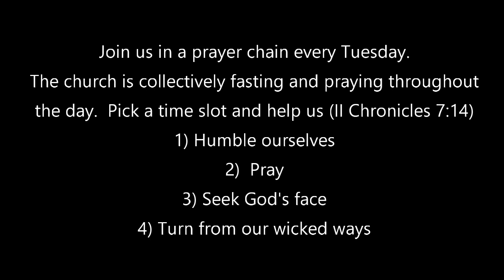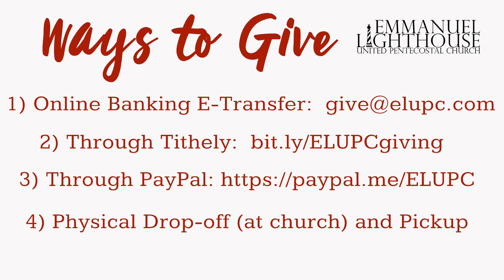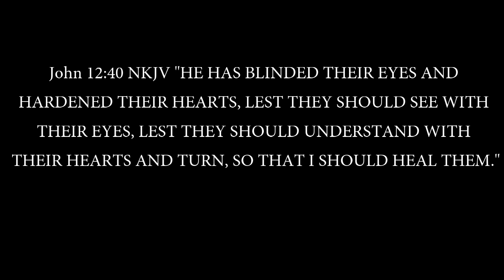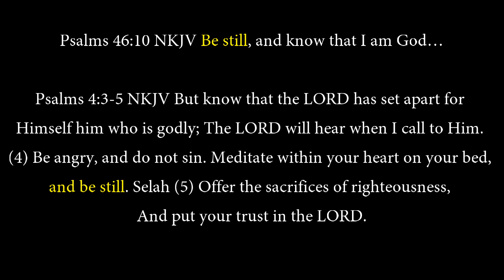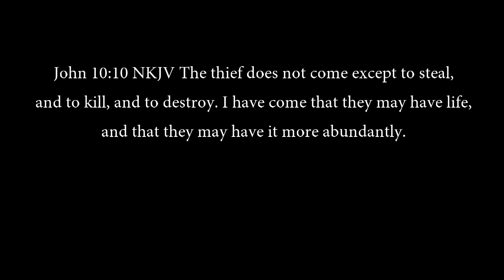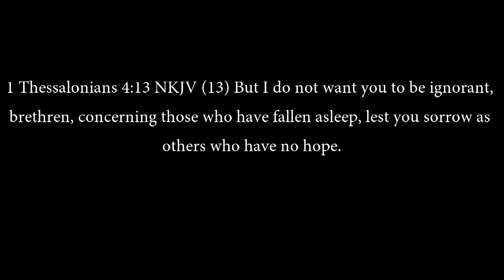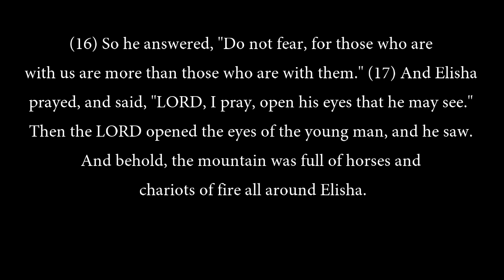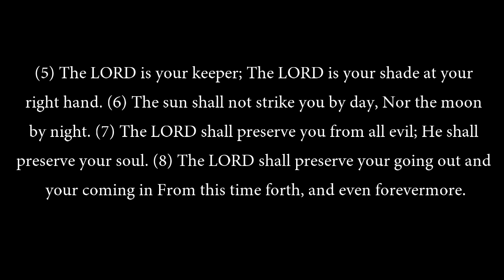Sunday Service May 17th, 2020: Satan's Sleight of Hand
Join Emmanuel Lighthouse UPC in Petawawa, Ontario, Canada for an online Sunday service with worship, music, and the word. Pastor Dustin Abbott shares a message called "Satan's Sleight of Hand" that shows how Satan wants to distract us during this pandemic and keep people from thinking about the important questions that would lead them to God. to tune in for daily devotionals and messages via Facebook Live. We need to remember that God is in control, and also reframe this in our minds as an opportunity rather than an obstacle. People need God, and they need a confident church to help lead them to that God!

For members wanting to give when you can't be at church - you can send eTransfers (eInterac) to - or stop by the church and drop your tithes and offerings in the plate. You can see the other devotional episodes